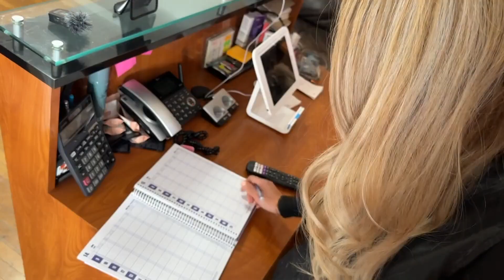California neighborhood reacts to hookah lounge shooting